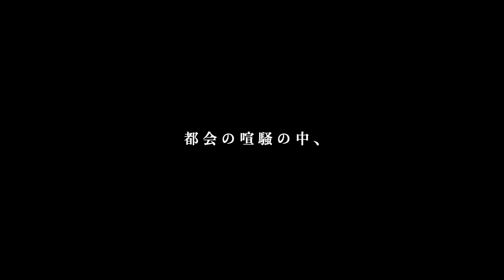美術学科 絵画コース 学生の制作風景【日藝オープンキャンパス2021】